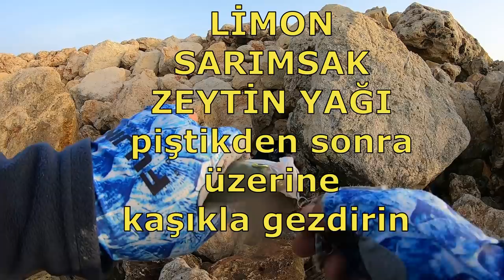Antalya istavrit ve konuşan balık Tral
lrf disiplini ile antalyada istavrit(azman istavrit) i ve tral avı
bu iki balık özelikle nisan mayıs haziran aylarında antalya sahillerinde bolca biz amatör oltacı kardeşlerime av vermektedir ...
avda kullanılan ekipman

Fujin boreas 1-15 gr 230 cm
Michelin mag pro 2000
fujin ajibread 0.06 mm 4x
nippon ghost 0.21 mm
Fujin yummy beyaz
ve zebra her renk 7 gr jigler